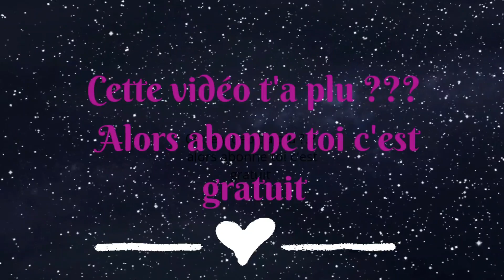Flawless Fire de chez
Je continue ma petite série avec les flawless de @revolutionbeauty. Aujourd'hui , on teste la fire avec ses tons solaires, flammes.

Ce que j'ai utilisé en plus de mon project pan dans ce maquillage :

Bisous les petits eucalyptus